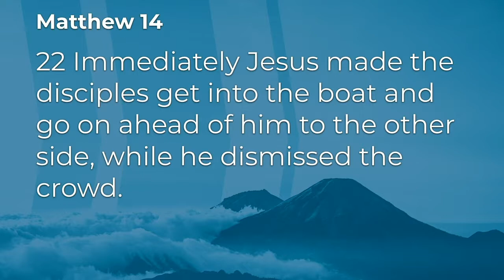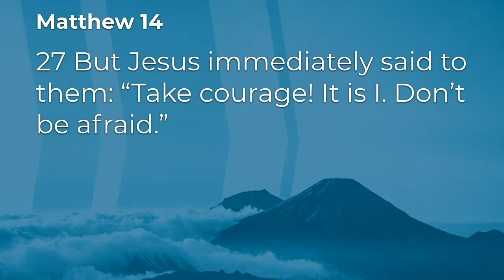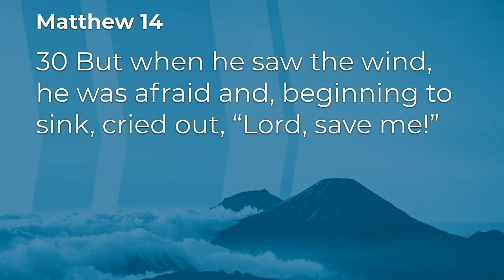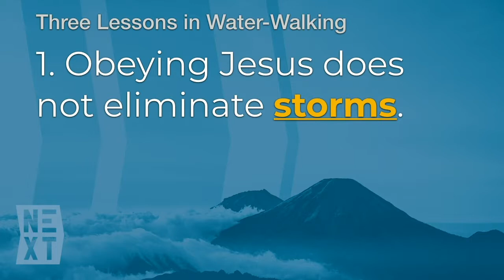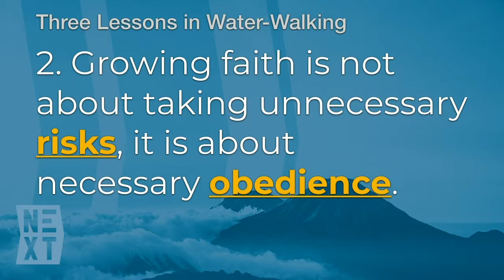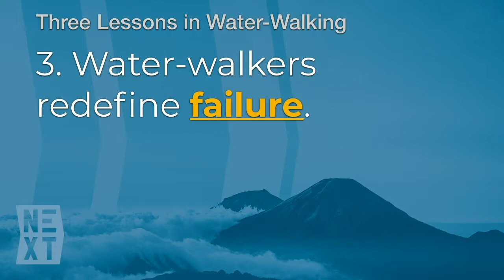Getting out of the Boat